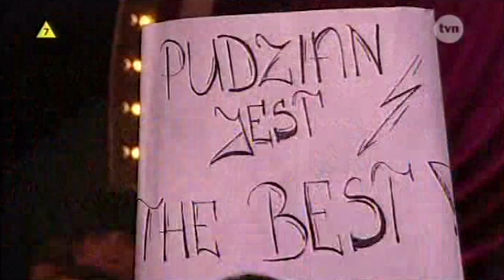TzG Kulisy S07E13 (25.05.2008)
Kulisy 13. odcinka 7. edycji TzG emitowanego na żywo 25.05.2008 roku.

Prowadzący kulisy:
Joanna Liszowska

Jury:
Iwona Pavlović
Zbigniew Wodecki
Beata Tyszkiewicz
Piotr Galiński

Para #5 Mariusz Pudzianowski - Magdalena Soszyńska-Michno
Para #8 Magdalena Walach - Cezary Olszewski

Para #1 Michał Lesień - Katarzyna Krupa
Para #2 Małgorzata Socha - Robert Kochanek
Para #3 Łukasz Zagrobelny - Anna Głogowska
Para #4 Tamara Arciuch - Łukasz Czarnecki
Para #6 Marina Łuczenko - Michał Uryniuk
Para #7 Tomasz Schimscheiner - Kamila Kajak
Para #9 Wojciech Łozowski - Blanka Winiarska
Para #10 Agnieszka Cegielska - Żora Korolyov
Para #11 Marek Kaliszuk - Nina Tyrka
Para #12 Elisabeth Duda - Mario Di Somma
Para #13 Robert Janowski - Anna Bosak
Para #14 Katarzyna Figura - Rafał Maserak

Program został wrzucony jedynie w celach rozrywkowo-edukacyjno-archiwizacyjnych - nie przynosi mi żadnych korzyści majątkowych i jest udostępniony w celach niekomercyjnych. Programu nie znajdzie się na platformie Player.